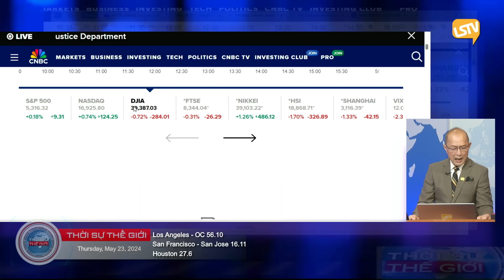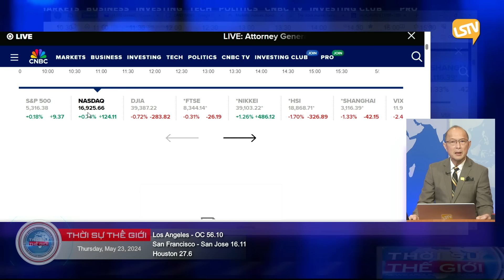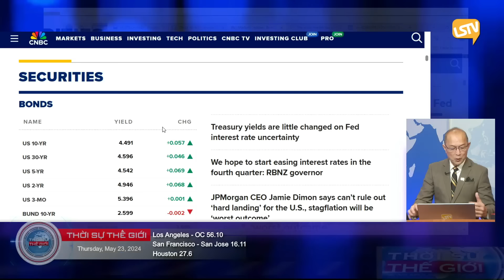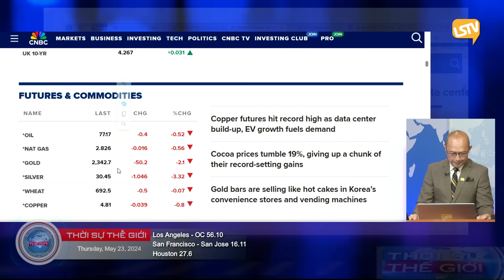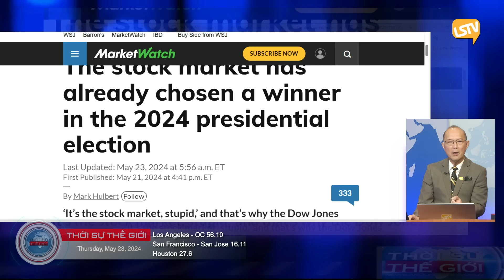Thời Sự Thế Giới P1 (05-23-24) TT Biden có cơ hội 58% thắng dựa trên chỉ số chứng khoán